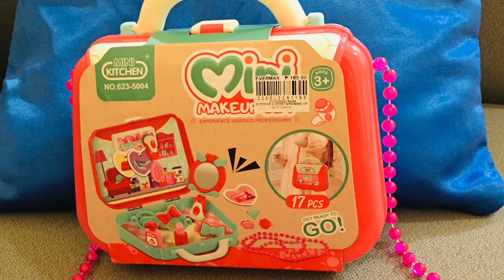Keannu 7th birthday at invited ang aming itingan😘